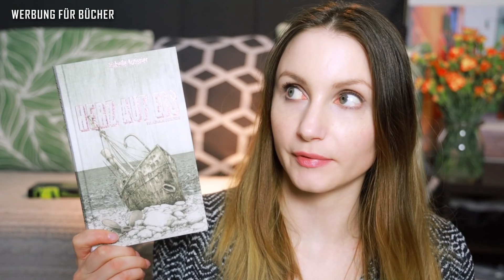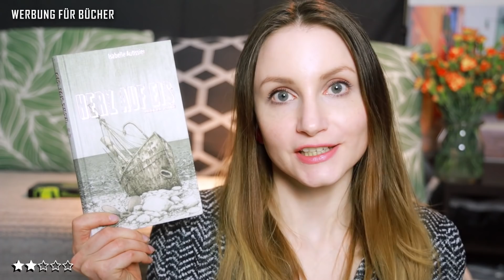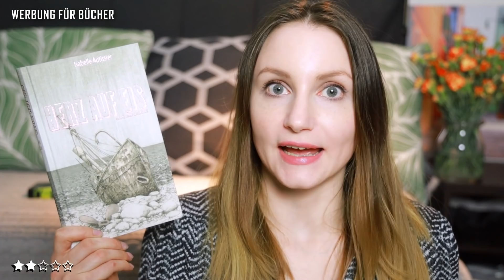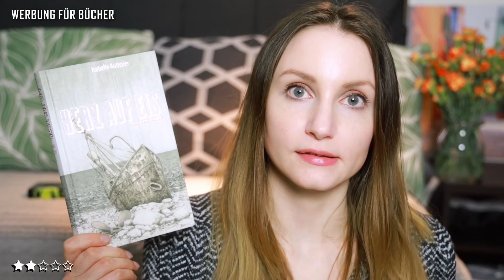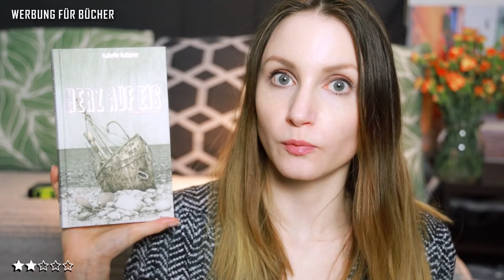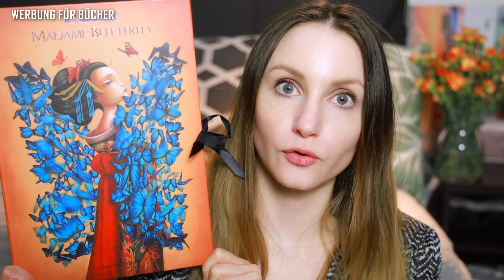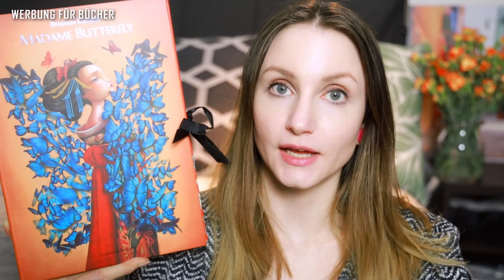[Lesemonat] März 2019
Wie lief euer Lesemonat März? :)
Weitere Infos  ↓  ↓  ↓

Transparenz auf meinem Kanal

Meine Videos sind als Werbung gekennzeichnet, da ich die gezeigten Bücher (und andere Waren) unten verlinke.

Über diesen Link werdet ihr direkt zu einer Verkaufsplattform weitergeleitet. Falls ihr dort etwas kauft, erhalte ich eine geringe Provision. Ihr bezahlt dadurch nicht mehr als sonst und könnt mich gleichzeitig mit ein paar Cent unterstützen :)

Ich selbst kaufe Bücher nie über Amazon und möchte euch ebenfalls dazu aufrufen stattdessen den stationären Buchhandel z.B. durch das Angebot von genialokal zu unterstützen :)

Die Bücher

Benjamin Lacombe - Madame Butterfly

Harry Potter Reihe - J. K. Rowling
Gesprochen von Felix von Manteuffel
[7] Harry Potter und die Heiligtümer des Todes

Der dunkle Turm - Stephen King
[1] Schwarz

Mein Bewertungssystem:
★ = Schlecht
★★ = Ok/Naja
★★★ = Gut/Empfehlenswert
★★★★ = Hervorragend